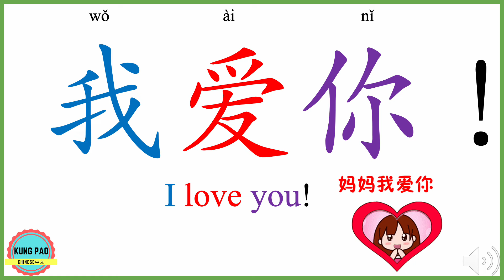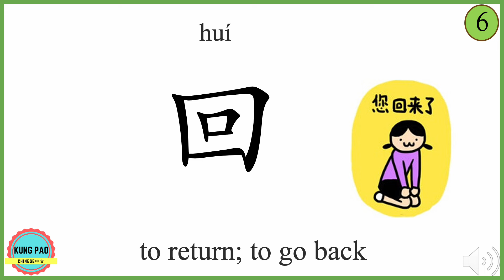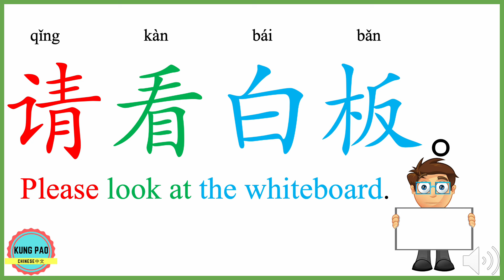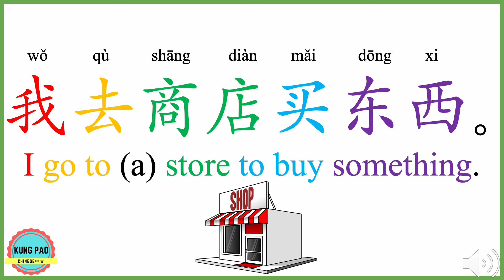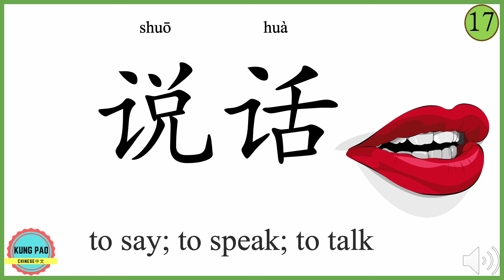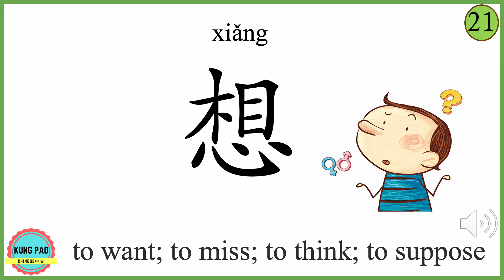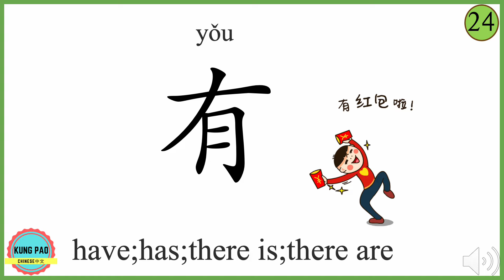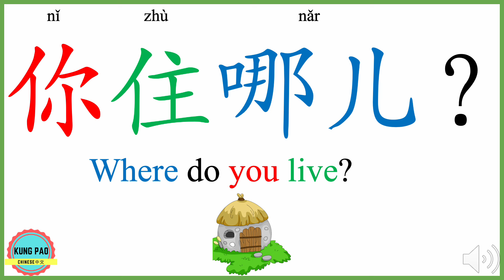Master These 27 Essential Chinese Verbs for Fluent Conversations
Unlock the power of the Chinese language with these 27 essential verbs! Whether you're a beginner or looking to refine your skills, this video will help you master key verbs for everyday conversations. 🌟

📚 What You'll Learn:

The most useful Chinese verbs for daily use
How to pronounce each verb correctly
Example sentences to practice your new vocabulary

👉 Why Watch?
Learning these verbs will boost your confidence and improve your fluency. Perfect for students, travelers, and language enthusiasts!

Your support helps me create more valuable content for you.

📢 Join the Conversation:
Have a favorite Chinese verb? Share it in the comments below! Let's practice together.